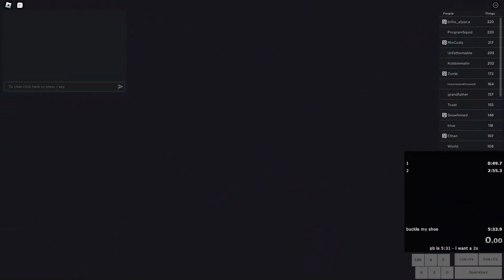Find Everything Airdash% - 5:29